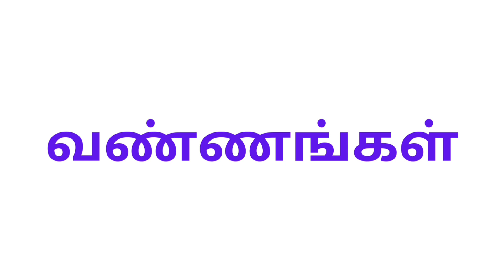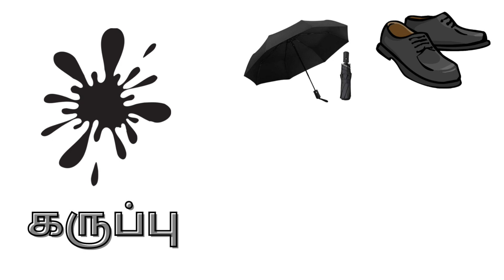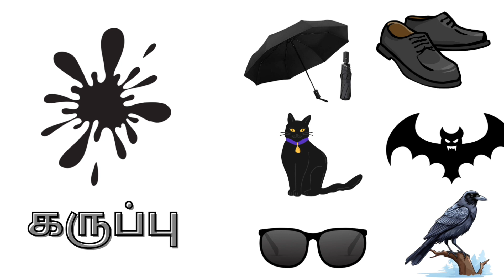நிறங்கள் அல்லது வண்ணங்களின் பெயர்கள்|learn colors name with pictures in tamil|@Fun With Kids